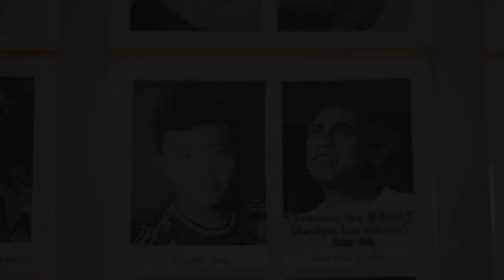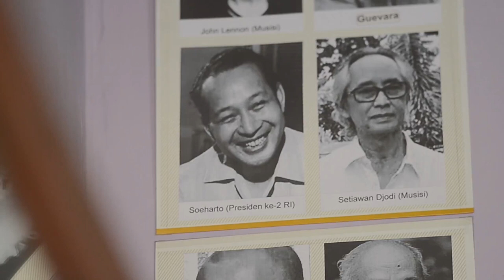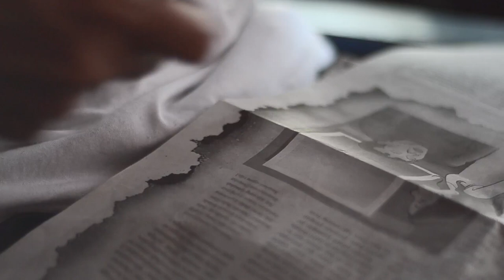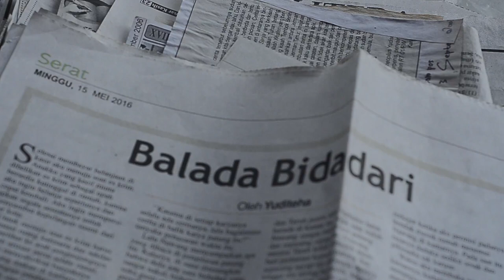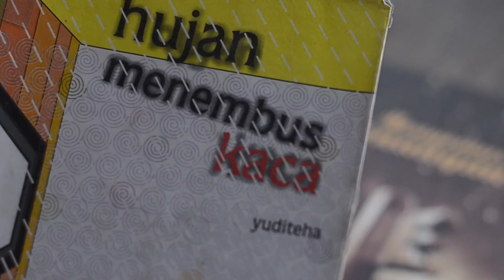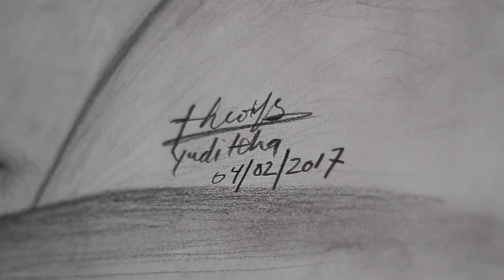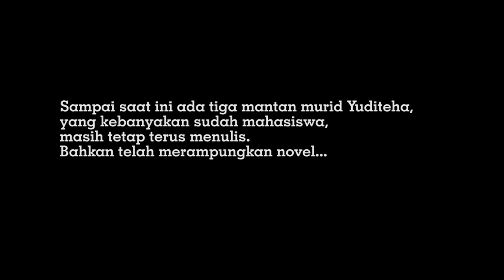TUKANG CUKUR PEMBUAT NOVEL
UPPERCUTZ BARBERSHOP, WRITING NOVEL
YUDITEHA
Penulis yang suka bernyanyi puisi. Tinggal di Karanganyar Jawa Tengah. Aktif di Komunitas Sastra Alit Surakarta, dan Pendiri Komunitas Sastra Kamar Kata Karanganyar.

Karyanya: Novel Komodo Inside (Grasindo, 2014), Kumcer Balada Bidadari (Penerbit Buku Kompas, 2016), Buku Puisi Hujan Menembus Kaca (Kekata, 2017), Buku Puisi Air Mata Mata Hati (Kekata, 2017), Kumcer Kematian Seekor Anjing pun Tak Ada yang Sebiadab Kematiannya (Basabasi, 2017), Kumcer Kotak Kecil untuk Shi (Stiletto, 2017), Kumcer Cara Jitu Menjadi Munafik (Stiletto, 2018), Novel tjap (Basabasi, 2018), Novel Imaji Biru (Jejak Publisher, 2018), Novel Tiga Langkah Mati (Penerbit Buku Kompas, 2019).

GUSMEL RIYADH
Menulis naskah teater/drama, naskah film, segelintir puisi dan cerpen. Belum pernah menerbitkan buku apapun kecuali tergabung dalam antologi. Doakan saja buku pertamanya segera lahir.
Pemilik MelonStudio – tukang potret segala suasana.